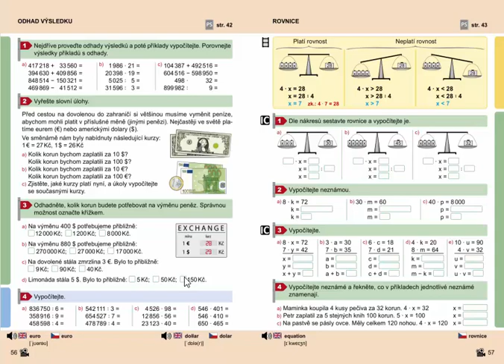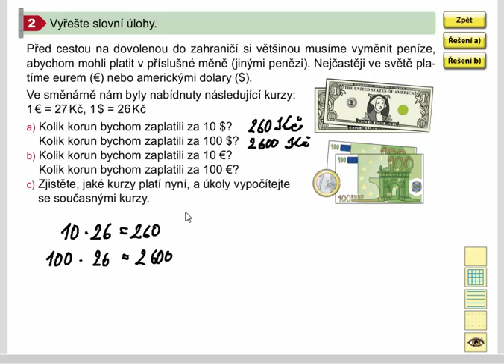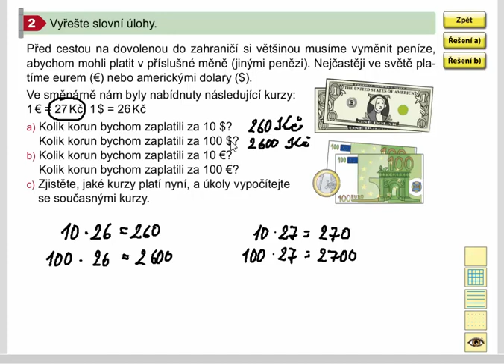Odhad výsledku, Matýskova matematika pro 4.roč., 2. díl, str. 56, cv. 2